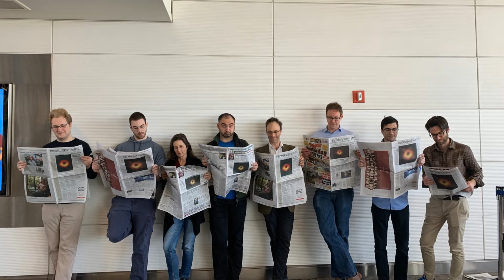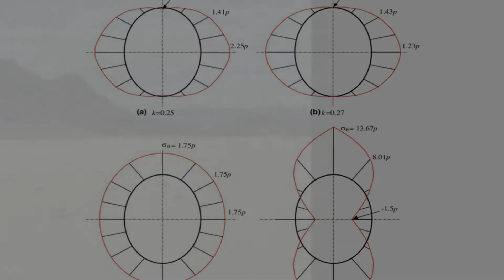Racetrack playa time lapse|| রেসট্র্যাক প্লায়ার ভূতুড়ে পাথর || Death valley|| Thrilling facts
The Racetrack Playa, or The Racetrack, is a scenic dry lake feature with "sailing stones" that inscribe linear "racetrack" imprints. It is located above the northwestern side of Death Valley, in Death Valley National Park, Inyo County, California, U.S.A. The Racetrack Playa is 3,714 feet (1,132 m) above sea level, and 2.8 mi (4.5 km) long (north-south) by 1.3 mi (2.1 km) wide (east-west). The playa is exceptionally flat and level with the northern end being only 1.5 inches (3.8 cm) higher than the southern. This occurrence is due to major influx of fine-grained sediment that accumulates at the north end. The highest point surrounding the Racetrack is the 5,678-foot (1,731 m) high Ubehebe Peak, rising 1,964 feet (599 m) above the lakebed 0.85 miles (1.37 km) to the west.

The playa is in the small Racetrack Valley endorheic basin between the Cottonwood Mountains on the east and Nelson Range to the west. During periods of heavy rain, water washes down from the surrounding mountains[1] draining into the playa, forming a shallow, short-lived endorheic lake. Under the hot desert sun, the thin veneer of water quickly evaporates leaving behind a surface layer of soft slick mud. As the mud dries, it shrinks and cracks into a mosaic pattern of interlocking polygons.

The shape of the shallow hydrocarbon lake Ontario Lacus on Saturn's moon Titan has been compared to that of Racetrack Playa.[2]
In this video you will be introduced to the unknown and thrilling facts about Racetrack playa of Death Valley(California).

Thumbnail photo:
                               Photo by Drahomir Posteby-Mach on unsplash.com

                    Video provided by VFOOTAGE

                     RoyaltyFree — Videos for content creators

Story concept: The wall

See more videos of our channel ⏩